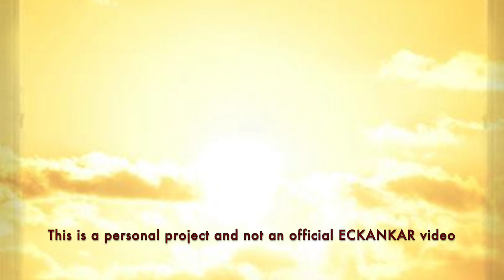The Master's Words Dec 18, 2022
Welcome to The Master's Words for December 18, 2022
ECKANKAR.ORG
"Life will be more rewarding when we learn the secret of gratitude." The Awakening Soul, p.58 by Sri Harold Klemp